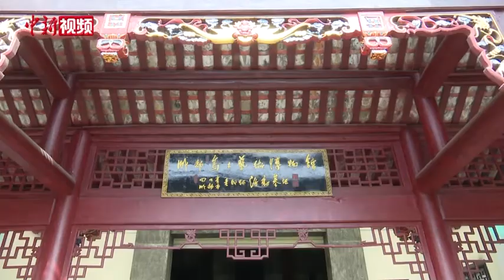台商在四川建乌木博物馆：为人民留下乌木这个瑰宝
五月下旬，成都乌木艺术博物馆馆长卢泓杰穿梭在博物馆中，谈起一件件壮美的乌木藏品滔滔不绝。在他看来，博物馆也能成为两岸交流的桥梁。
        今年58岁的卢泓杰，来自台湾垦丁。他1988年来到四川创业，几经辗转最后在乌木行业站稳根基，成立了成都乌木艺术博物馆，这是四川首家正式批准成立的民营博物馆，其展品数量之多、种类之丰，堪称“乌木王国”。卢泓杰告诉记者，起初他是被乌木的神秘所吸引，随着深入学习和摸索，乌木背后的文化内涵更是激发了他的责任感。
        因为痴迷传统文化，卢泓杰将乌木和传统文化联系了起来。多年间，卢泓杰在博物馆上投资颇巨，花钱购买、收藏的乌木堆满了仓库。谈及未来，卢泓杰说，他计划将精品乌木藏品带到台湾进行巡展，让乌木文化成为两岸交流的桥梁。